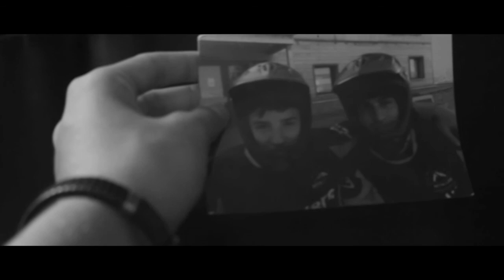My Bike Story (Short Film)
This film is about my brother and me starting downhill mountainbiking and finding a passion in it. Most of the shots were captured in Lenzerheide, Switzerland.

■ Camera: Canon EOS 700D, Gopro Hero 3+ Black Edition, iPhone 6s